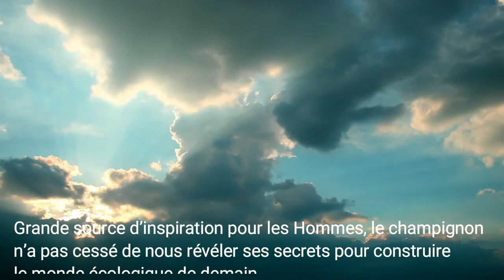Biomimétisme et champignons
Salut à toutes et tous, alors dans cette vidéo on vous présente le biomimétisme et les champignons sous deux grands thèmes: les champignons comme nouveau pesticide, et les champignons comme dépollueurs des sols.  En effet, tu savais que Paul Stamets, mycologue américain, a modifié une espèce de champignon afin qu'elle devienne un insecticide redoutable qui pourrait révolutionner le monde de l'agriculture ? Et que de nombreux chercheurs planchaient sur des champignons digérant les produits chimiques dans le sol ? Utile pour la transition écologique, non ? Alors si tu veux en découvrir plus sur le monde des champignons et ce qu'ils nous inspirent, n'hésite pas à regarder cette vidéo!

Crédit

Recherches, montage et script: Lucile Dubreuil
Editeur: Filmora 9
Images et vidéo: Pixabay et Wikipédia

Script:

Le champignon est notre fidèle compagnon depuis des siècles et nous a rendu de nombreux services. On lui doit le pain, la bière, et même le vin, mais celui-ci continu de nous inspirer

1- Les champignons comme insecticides:
Paul Stamets, mycologue américain a découvert des champignons tueurs d’insectes (entomo-pathogènes). En effet, il a utilisé les champignons Metarhizium qui permettent de repousser les fourmis charpentières, et suite à cela, il a réussi à développer un champignon qui les attire, et les tue. Comment ça se passe ? Le champignon éclos dans la fourmi, et le temps qu'elle rentre à la fourmilière, elle affecte les autres de la colonie. Bingo, ce champignon devient donc un excellent insecticide! Nouvelle solution pour lutter contre les espèces invasives ? Les grandes industries peuvent s’inquiéter car contrairement à leurs produits, ces techniques naturelles savent évoluer face aux parasites qu'elles doivent éliminer. L’Américain a déposé ce brevet passé assez inaperçu en 2006, mais cette solution pourrait peut-être bien révolutionner le monde agricole, solution écologique face à l’urgence climatique. Cette méthode “momifiante” peut normalement atteindre plus de 200.000 espèces dont les moustiques vecteurs du paludisme;

2- Dépollution des sols:

Les champignons se trouveraient être d'excellents dépollueurs des sols contaminés par des métaux lourds et autres organismes polluants. Ce phénomène s’appelle la mycoremédiation
De nombreuses études sont faites à ce sujet. Ce phénomène est le fait que certaines espèces de champignons arrivent à sécréter des substances afin de digérer différents substrats. Les chercheurs voudraient donc tirer parti de ce phénomène pour que ceux-ci digèrent les polluants. Utiliser cette méthode des champignons possède de nombreux avantages. Premièrement, ceux-ci se développent très rapidement, produisent une biomasse conséquente et peuvent investir de larges  territoires. Ils sont aussi économiquement moins onéreux que les solutions qui existent actuellement

Ce ne sont ici que des exemples des nombreuses initiatives qui voient le jour grâce aux champignons. Grande source d’inspiration pour les Hommes, le champignon n’a pas cessé de nous révéler ses secrets pour construire le monde écologique de demain.